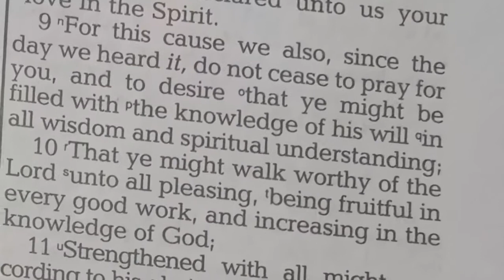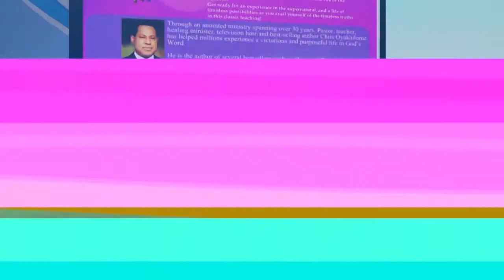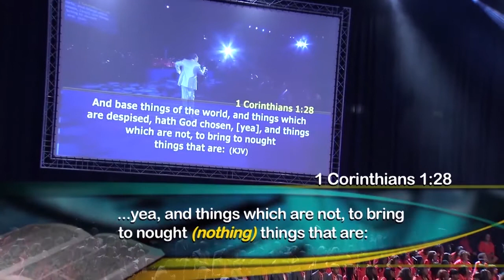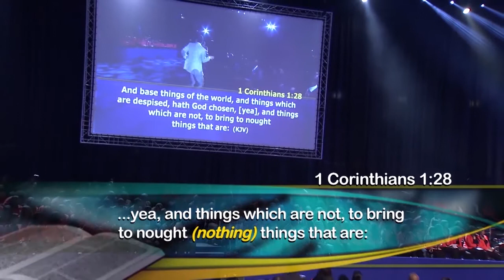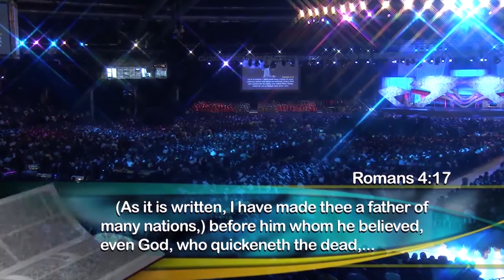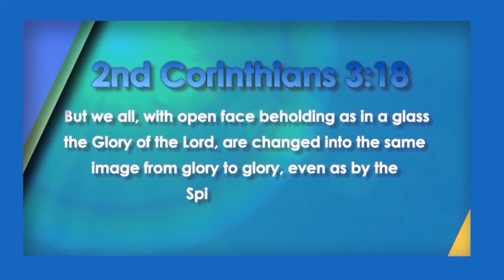Pastor Chris | PCT 01 Urdu | LoveWorld Asia | Aim4Faith Ministries | Radio LIFE